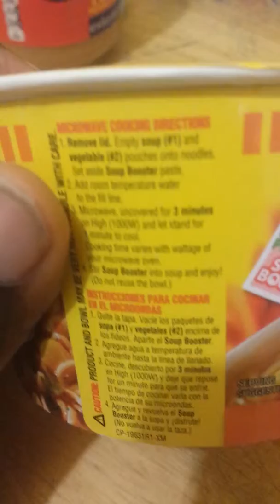preparing spicy noodles before date today